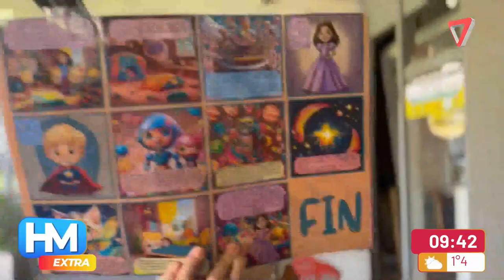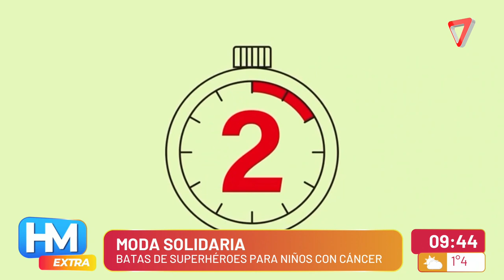Confeccionan batas con superhéroes para niños con cáncer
Son mendocinas y apostaron a un proyecto que emociona. Confeccionan batas con superhéroes para niños con cáncer.